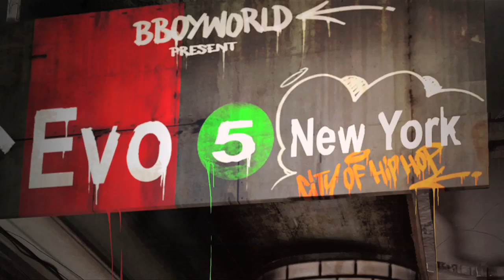Invertebrate (DYNAMIC ROCKERS/5 CREW DYNASTY) DEMO 2010 | USA